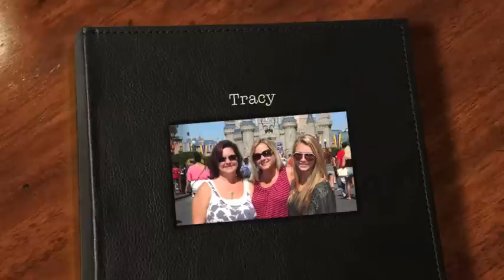Tribute to Tracy Mann Gone Too Soon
Tracy Lynn Mann 9/7/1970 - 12/19/2012
Tracy was a member of an online group called the DIS!  Because of the DIS she formed friends from all over the country.  Many of these individuals were fortunate enough to  share a portion of their Disney trips with Tracy.  Tracy had a passion for life, a quick wit, and an undying determination.  It is still hard to believe that Tracy enjoyed her last trip to Disney world just two months before she left this world.  Gone Too Soon!  RIP Tracy!  Keep sprinkling pixie dust!